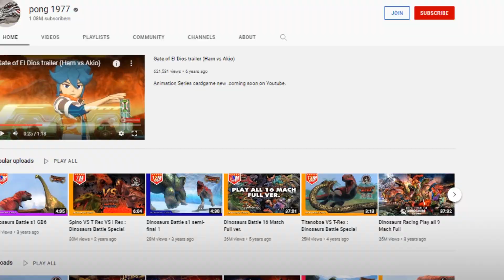Pong1977 channel membership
Details and benefits to receive After friends have joined the channel. Come and help us grow our channel. And it is the strength to continue to create our work.